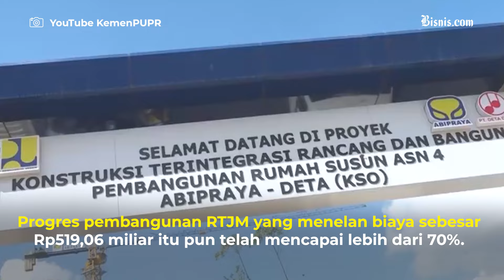Menpan RB Bantah Menteri dapat Rumah Mewah di IKN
Menteri Pendayagunaan Aparatur Negara dan Reformasi Birokrasi (Menpan RB) Abdullah Azwar Anas merespons komentar warganet terkait rumah menteri di Ibu Kota Nusantara (IKN).

Dia mengatakan rumah dinas yang mengusung konsep open space dengan luas bangunan 580 meter persegi dengan lahan seluas 1.000 meter persegi itu tidak semewah seperti perbincangan yang ramai disampaikan oleh warganet.